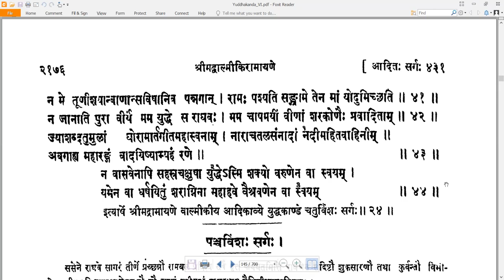24 Valmiki RamayaNam - वाल्मीकि रामायणम् - YuddhakAndam युद्धकाण्डम् Sarga 24 सर्गः २४ (Read along)